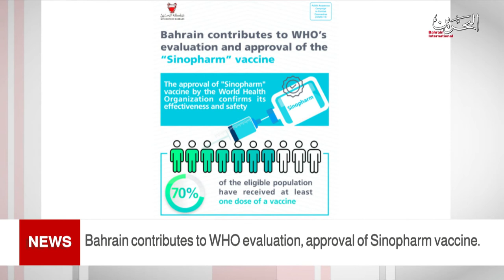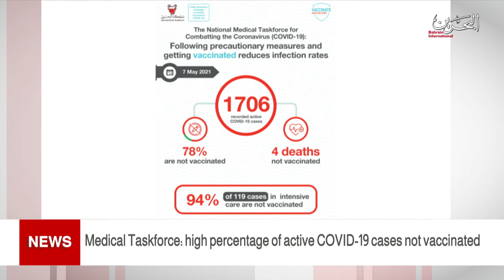BAHRAIN NEWS CENTER : ENGLISH NEWS 09-05-2021